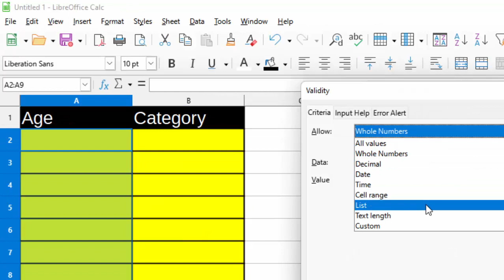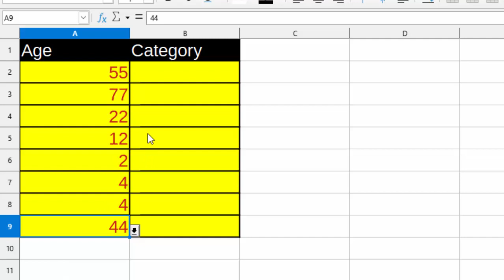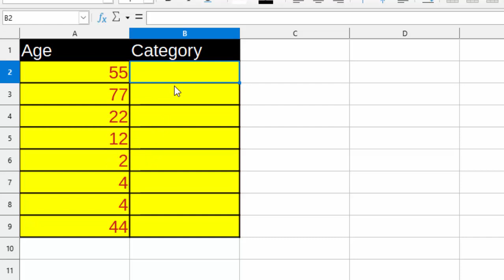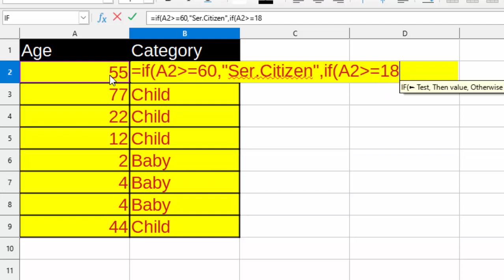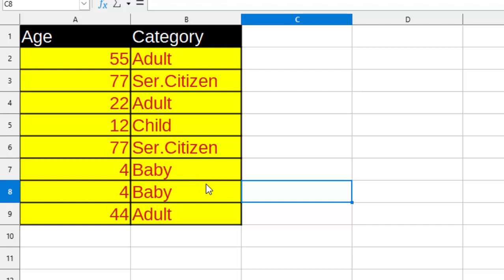Set different Criteria with if Formula in Libre Office Calc@COMPUTEREXCELSOLUTION